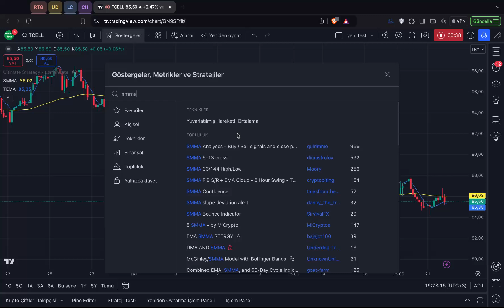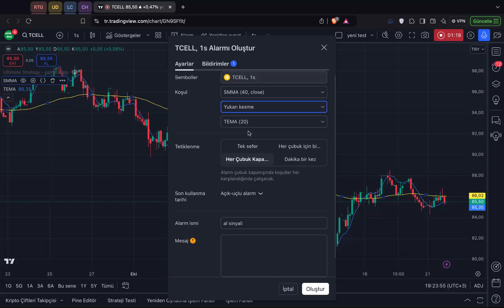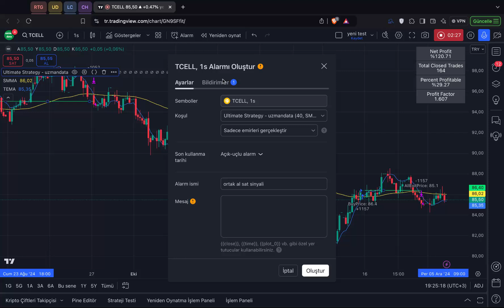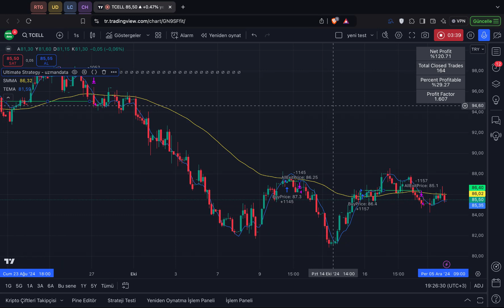SMMA TEMA Birleştir Otomatik Al Sat Yap